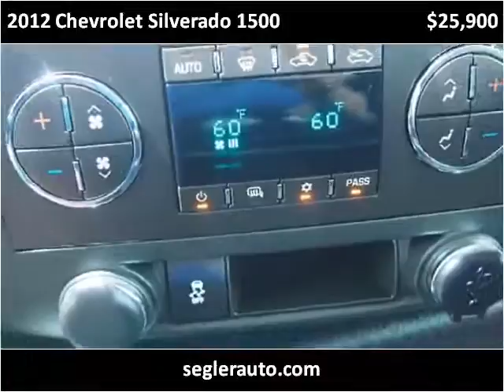2012 Chevrolet Silverado 1500 Used Cars Richwood TX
This 2012 Chevrolet Silverado 1500 is available from Segler Auto Sales.